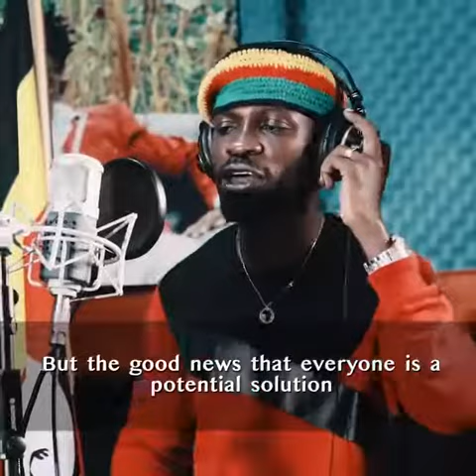Song on Covid-19